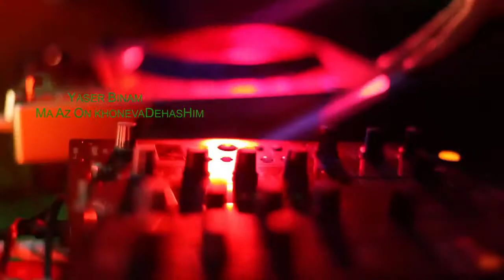Yaser Binam - Ma Azoon Khoonevadehashim